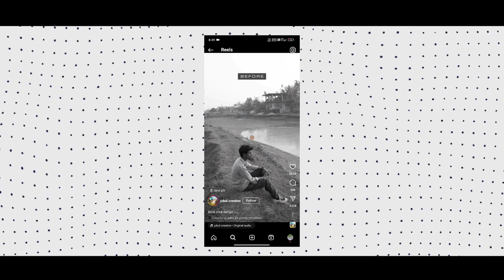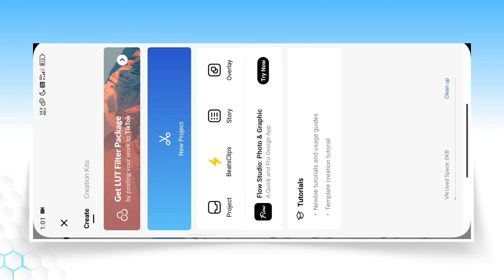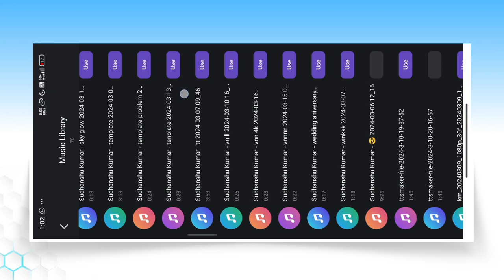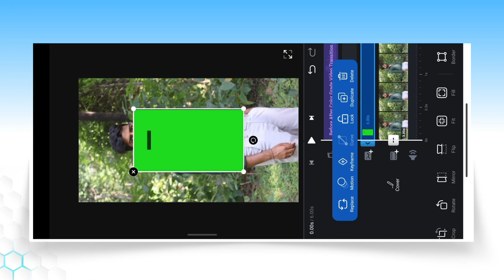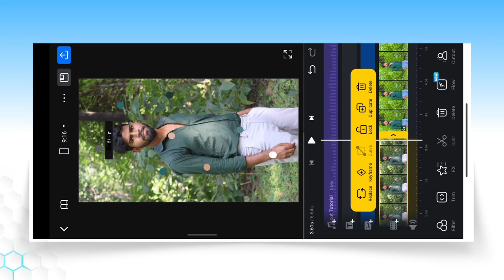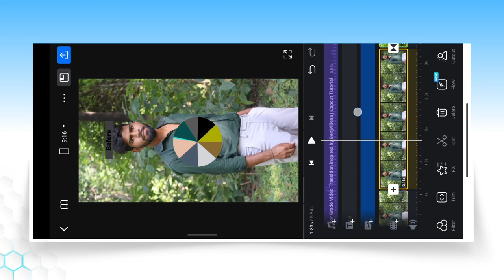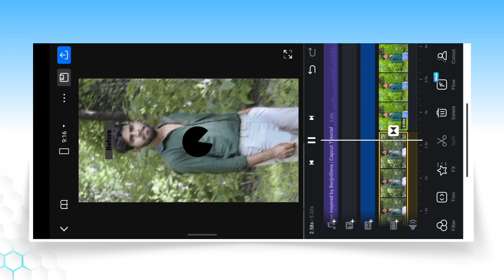colour plate before after reel editing | before after photo reel Editing | color plate template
Welcome to Ediempire Editing Tutorial channel, where you'll find the best tips and tricks for video editing and Reel editing.

If you're passionate about creating stunning videos, don't miss out!

 𝙍𝙚𝙡𝙖𝙩𝙖𝙗𝙡𝙚 𝙎𝙚𝙖𝙧𝙘𝙝 𝙏𝙚𝙧𝙢𝙨
1. before after reel video kaise banaye
2. colour plate template
3. colour plate before after reel Editing

𝙄𝙜𝙣𝙤𝙧𝙚 𝙞𝙩

before and after coolors palettes reels tutorial
before after reels editing
before & after viral reels video tutorial
instagram viral before after photo reels tutorial
viral before after coolors palettes photo reels video tutorial
viral before after colour palettes reels editing in capcut
 capcut trending before after colour palettes reels tutorial
trending before after photo video editing
viral video editing capcut
before after trending colour palettes reels editing
reels trending before after photo video tutorial jubul.creation jaisa reels kaise banaye
jubul.creation jaisa before after photo reels video kaise banaye
jubul.creation trending before after reels tutorial
jubul.creation jaisa reels video kaise edit kare
jubul.creation reels tutorial
capcut trending before after reels tutorial capcut viral before after video editing tutorial

Sudhanshu🔥